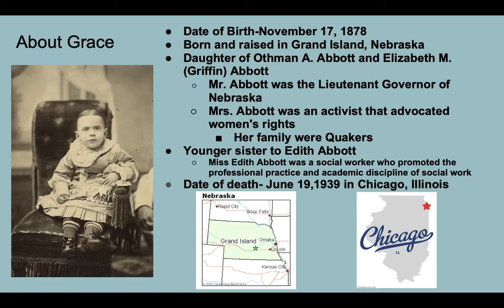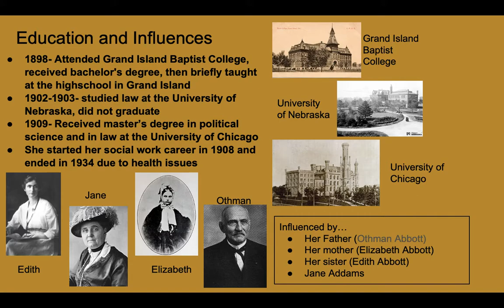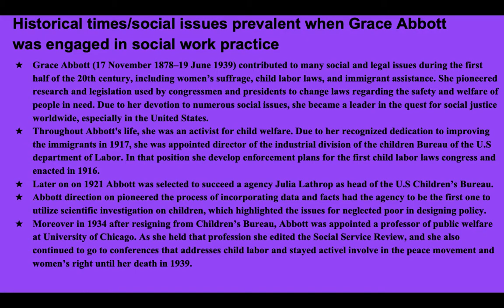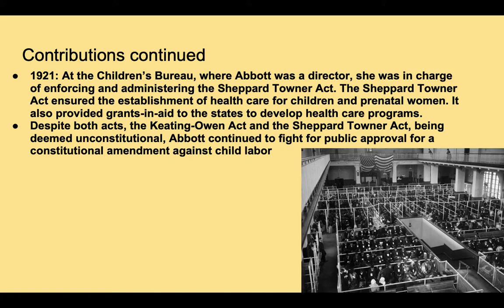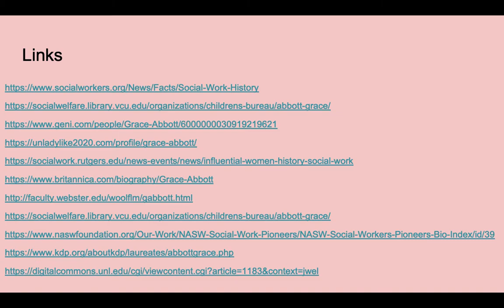Historical Figure (Grace Abbott)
Our film is about Grace Abbott, a woman that had strong influences in the social work field. She was born on November 17, 1878. She received her master’s degree in pollical science and in law at the University of Chicago. Grace Abbott started her social work career in 1908. She was an activist in child welfare and influenced the child labor laws and played a large role in helping immigrants on Ellis Island.